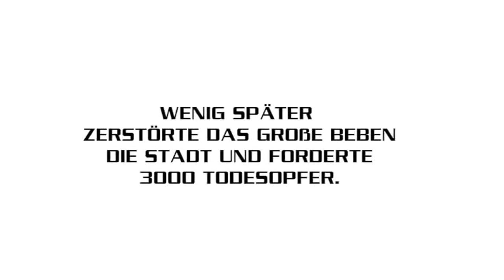San Francisco 1906 HD (Alternate Music)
Audio is Amergin's Invocation and Elegy by Lisa Gerrard & Patrick Cassidy